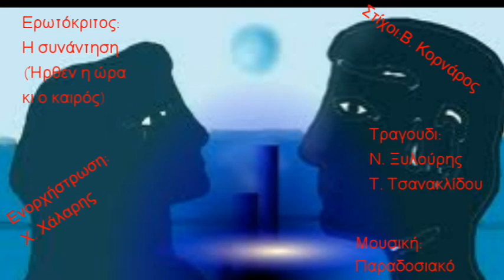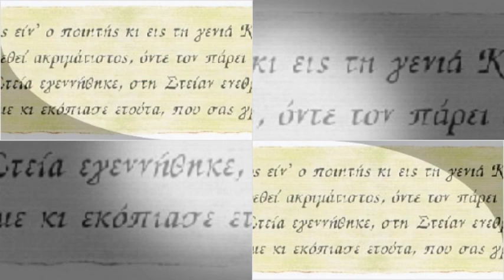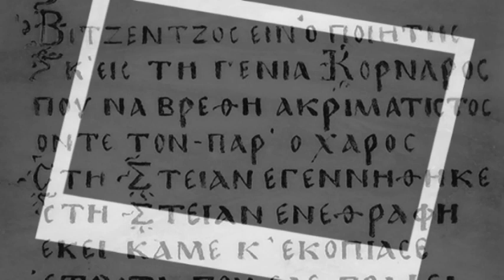Ερωτόκριτος: Η συνάντηση (Ήρθεν η ώρα κι ο καιρός)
Απόσπασμα του ... αποσπασματος  του "Ερωτόκριτου" που περιέχεται στο βιβλίο "Κείμενα Νεοελληνικής Λογοτεχνίας" της Α' Λυκείου με τίτλο "Ήρθεν η ώρα κι ο καιρός".  Το έργο είναι του Βιτσέντζου Κορνάρου. Την παραδοσιακή μουσική ενορχηστρώνει ο Χριστόδουλος Χάλαρης. Τραγουδούν ο Νίκος Ξυλούρης και η Τάνια Τσανακλίδου.  Λίγο πρόχειρο το βίντεο γιατί δεν υπήρχε και το  ήθελα εσπευσμένα...